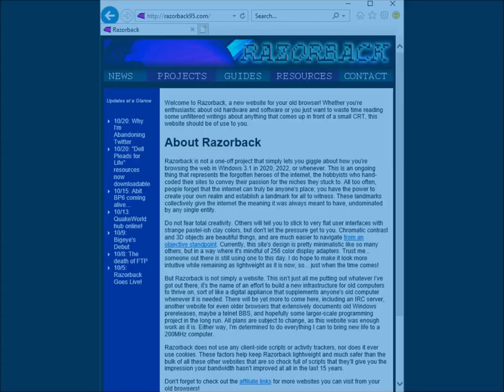Razorback a super cool website for your retro computer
I have been visiting Razorback95.com every day you should check out this site too if you have a old computer

Quakeworld  Connect Razorback95.com:28501

(note Channel announcement coming soon)